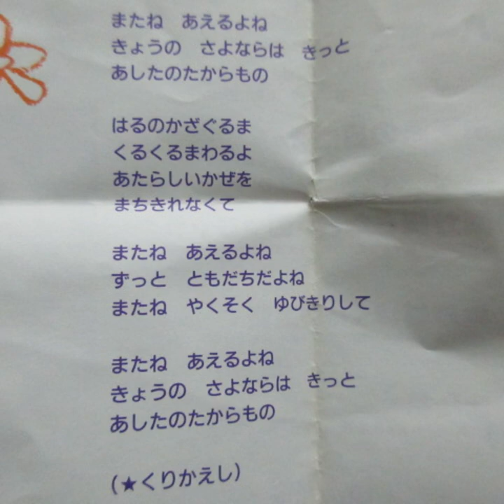ひらけ！ポンキッキ またね👋 歌：橘いずみ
『ひらけ！ポンキッキ』からの曲「またね」です。
この曲はいずみお姉さんの最後の曲として披露されていたそうです。

作詞： 金子政路,、作曲：勝誠二、編曲：アキレス・ダミゴス

カセット「フジテレビ幼児教育番組『ひらけ！ポンキッキ』ベストヒットコレクション（ポニーキャニオン）」から